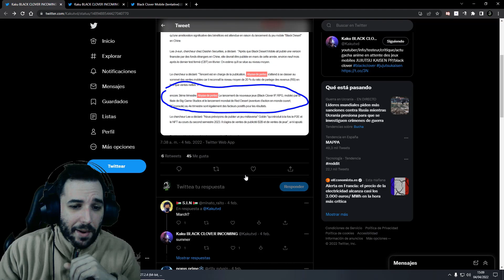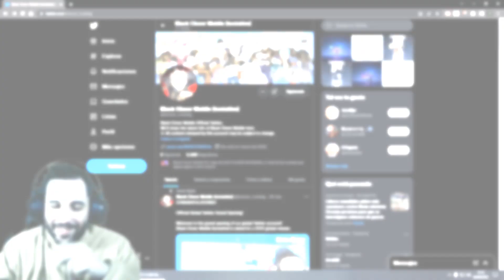¡NOVEDADES SOBRE BLACK CLOVER MOBILE! | Black Clover Mobile Español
🌐➡ REDES